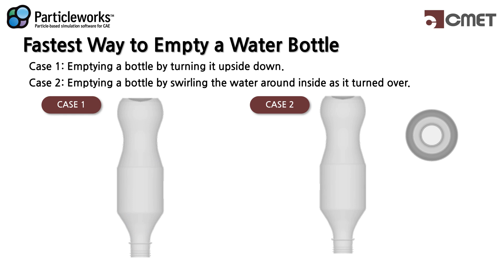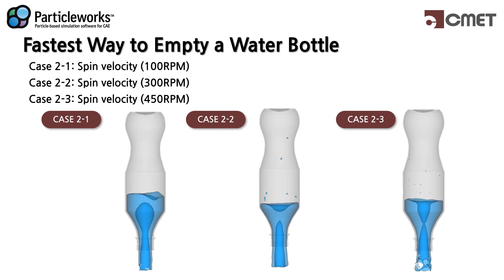Fastest Way to Empty a Water Bottle [Particleworks]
[Software]
Particleworks